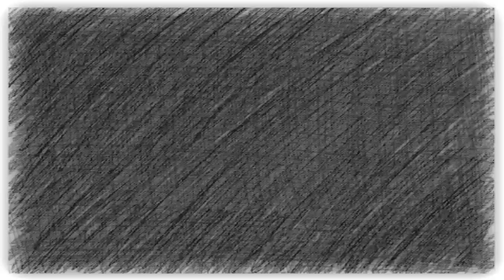You Can Do A Magic | Live Cover | Sax